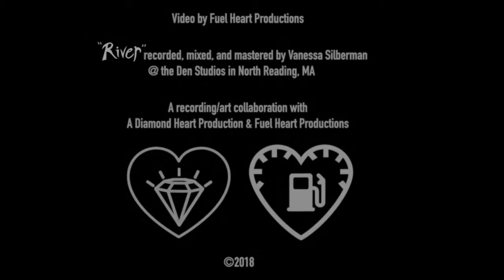Ski Bunny - Behind the Scenes Recording River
SNEAK PREVIEW OF OUR FIRST STUDIO RECORDING!

Check us out behind the scenes as we record our first single, "River”—and hear the mix!

Video by Carissa Johnson at Fuel Heart Productions. "River" recorded, mixed and mastered by Vanessa Silberman at The Den Studios of North Reading, MA.

A recording/art collaboration with A Diamond Heart Production and Fuel Heart Productions.